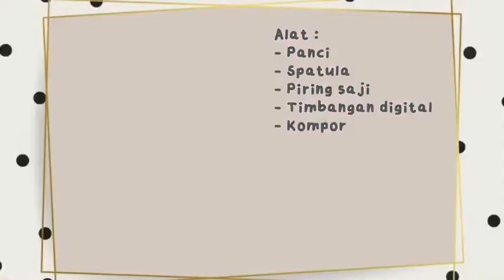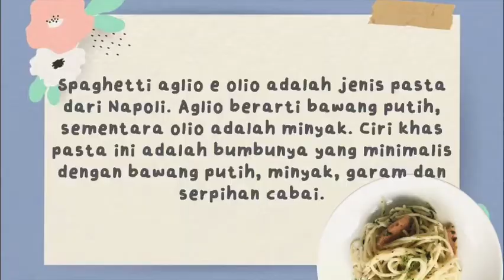P9 TOTW // Gita Diafatul Jannah_201902026